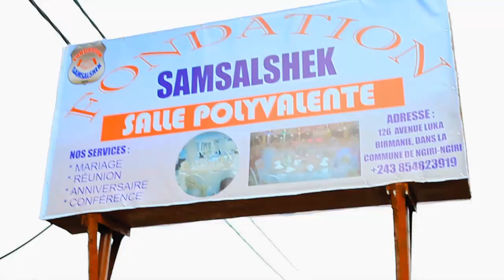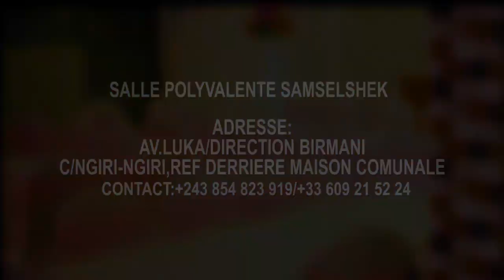SCANDALE:APRÈS AVOIR DENOCER DENIS LESSIE PROPHETE VERLIN ABETAMI A MORT,BABUKI YE MINU,EKOMI DANGER